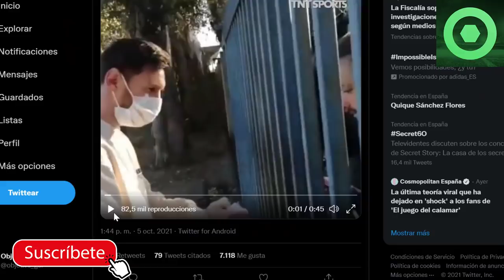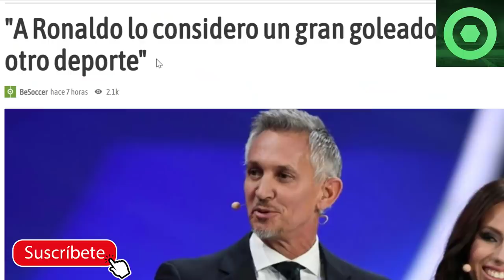🔴 MARAVILLOSAS NOTICIAS de LEO MESSI 🟥 LOCURA en ARGENTINA 🔴 POCHETTINO y LINEKER se RINDEN a LEO 🟥